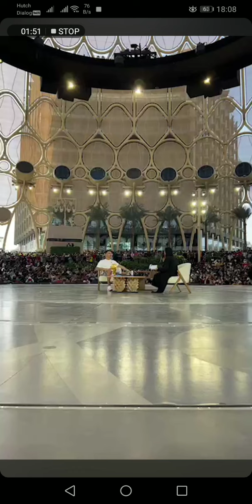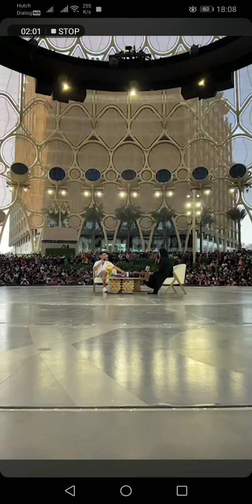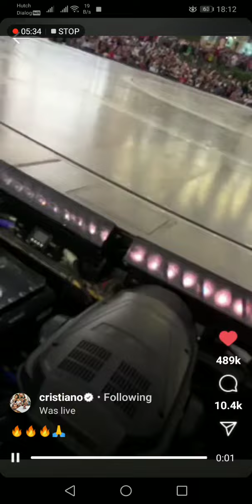Cristiano ronaldo live| 28th January 2022. ( Globe Soccer Awards)